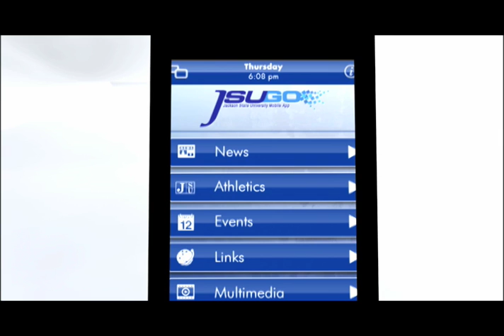JSUgo Mobile App from Jackson State University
With the JSUgo iPhone and Android apps, you can check out Campus News and the Events calendar to find out what's happening. Use the Campus Map to find your way around campus. Take a look at current class offerings and see who's teaching them by touching the Courses button. The world of Jackson State University is now at your fingertips